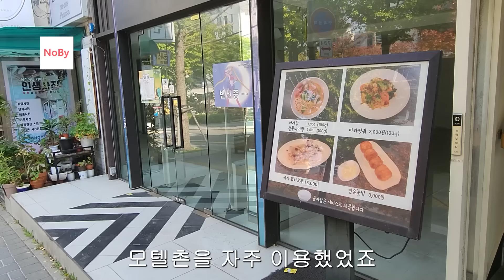이 월세 내고, 못 살아요. 투자자는 월세 올리고, 세입자는 못내서 나가요. 신촌, 이대가 망한다. 부동산 아파트 이야기 입주권 분양권 재개발 재건축 노가다 노비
이 월세 내고 , 못 살아요 .
세입자 는 못내서 나가요 . 신촌 , 이대 가 망한다 .